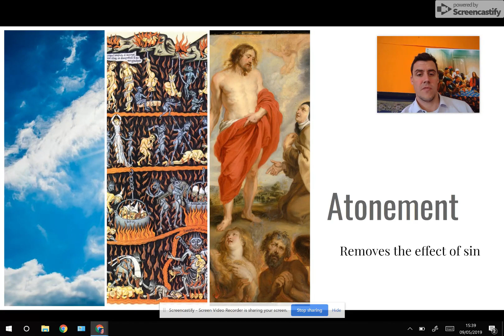Atonement (AQA GCSE Religious Studies - Christian Beliefs) REVISION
A short revision video for GCSE Religious Studies
Christianity: Beliefs (AQA exam board)
Afterlife, Judgement & Salvation